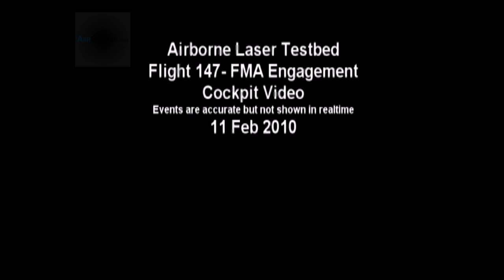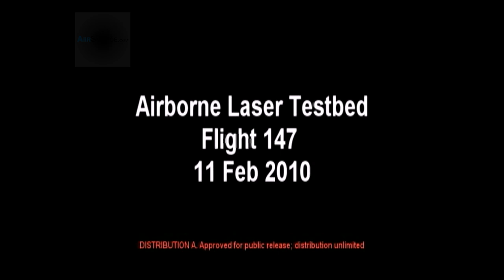Boeing YAL-1 Airborne Laser Testbed Lethal Intercept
Video of various tests for an airborne laser testbed experiment. Scenes include heat signature of the missile, FMA engagement cockpit view and stock footage of the aircraft taking off, aerial footage while flying through the clouds and landing of the aircraft. Courtesy Video | Missile Defense Agency | Date: 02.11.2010